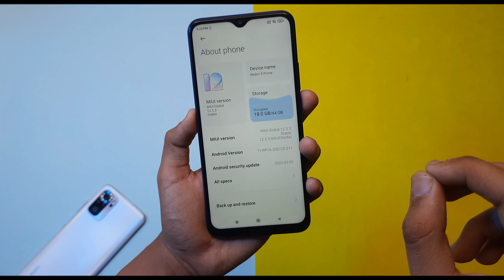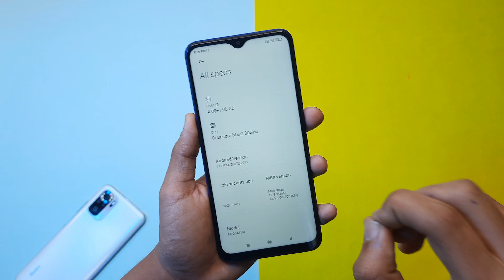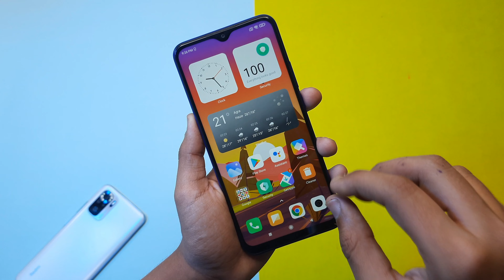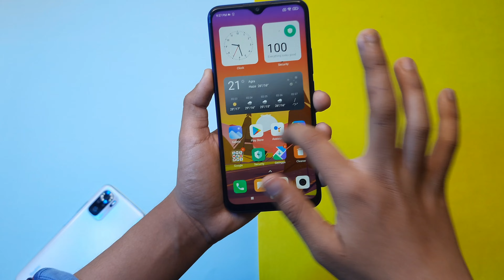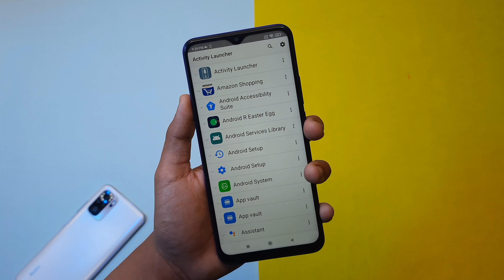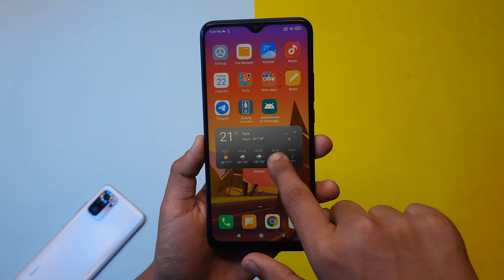Redmi 9 Prime New Update | Redmi 9 Prime MIUI 12.5.3.0 Latest Update | Redmi 9 Prime India Update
Hello Guys In This Video I Told You About Redmi 9 Prime New & Latest India Update Which Is MIUI 12.5.3.0 Update With Lot's Of Big Fixes & New Features Like Widgets & More also guys this Update Comes With January 2022 Security Patch

4 FILES LINK 🔗